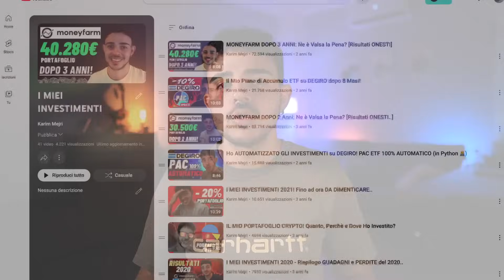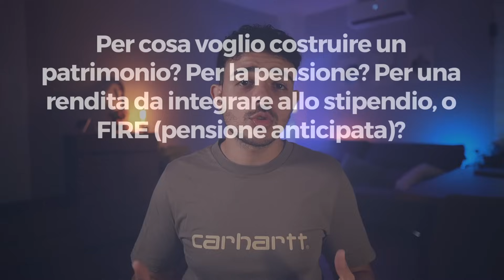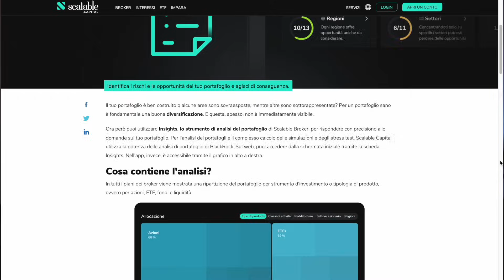4 Grossi Errori che ho commesso con gli ETF e che Dovresti Evitare!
Oggi vedremo i 4 principali errori che ho commesso investendo in ETF, perchè li ho fatti e come sarebbe stato possibile evitarli, in modo che auspicabilmente possiate almeno voi non commetterli. Investire in etf nonostante sembra essere semplice dopotutto e avere rischi minori rispetto che l'investire ad esempio in azioni singole è tutt'altro che ovvio e privo di rischi, e questi errori possono far perdere diverse migliaia di euro se non tenuti sotto controllo.

00:00 Perchè ho fatto Errori
01:03 Primo Errore
02:50 Secondo Errore: Troppi
04:09 Terzo Errore: Overlap e Chaos
05:56 Quarto Errore: Trading
07:14 Mio caso

Broker/Piattaforme di investimento che utilizzo:
• 📈 Scalable Capital 👉 Il mio Broker di investimento, per registrarsi a Scalable Capital e iniziare ad investire e creare piani di accumulo senza commissioni
• 📈 Moneyfarm 👉 inserendo il codice MFM_MEJRI al momento della registrazione avrete uno sconto dello 0.1% sul costo del servizio per i primi 6 mesi di utilizzo oppure passando dal